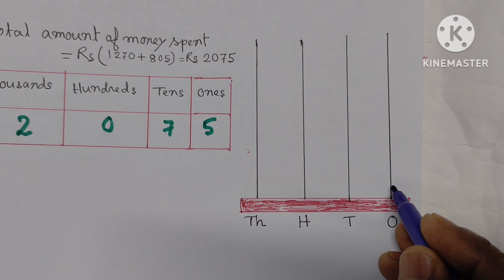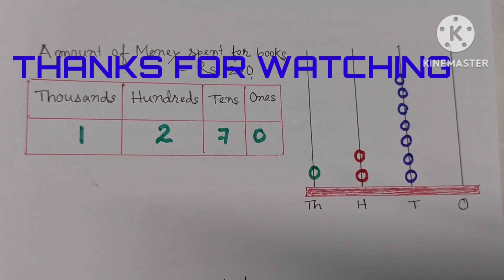CLASS :6 MATHEMATICS, LESSON-1, STRUCTURE OF MATHEMATICS , PAGE NO. 1 ( NEW BOOK) ষষ্ঠ শ্ৰেণীৰ গণিত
LINE TO LINE, STEP BY STEP EXPLANATION